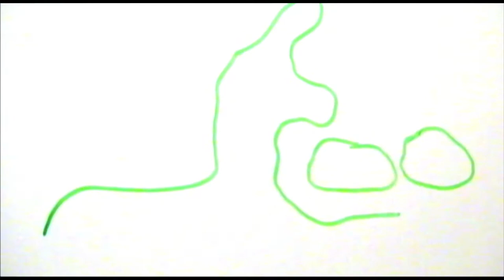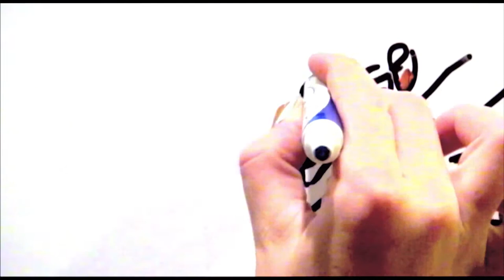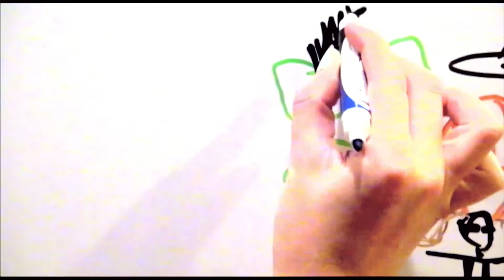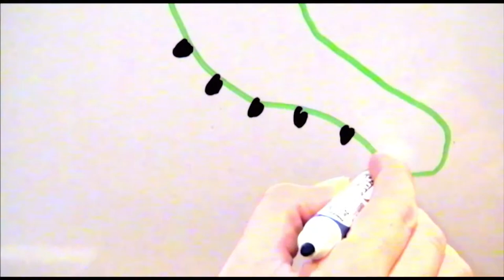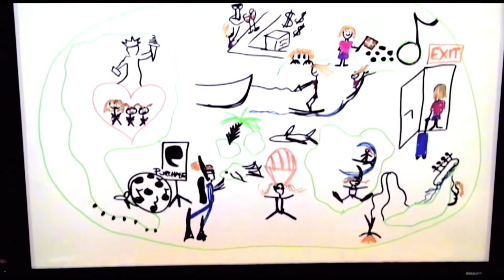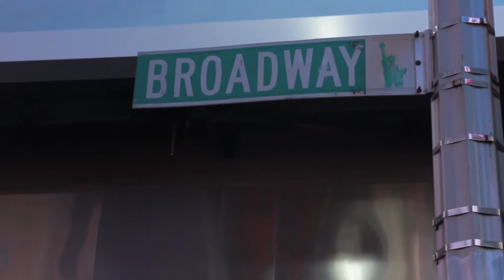TV4 Documentary- "Pernille Karlsen an International Student" (Paula Lopez)